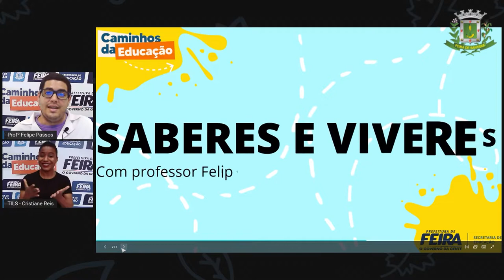7ºANO AULA 14 Prof Felipe Passos DIVERSIFICADA Capoeira de Angola e Capoeira Regional...